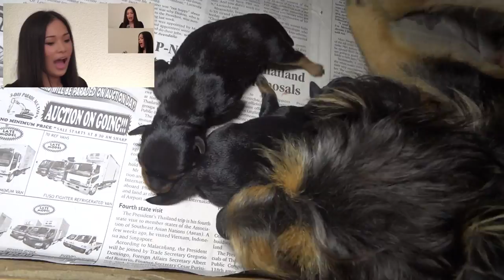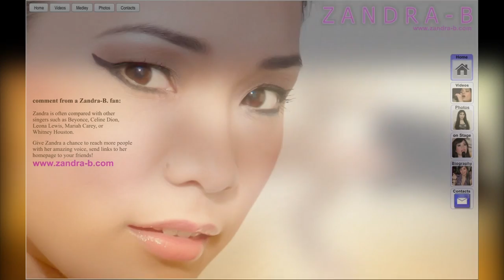Dog Puppies, 1-2 Hours old, searching first time the milk-bar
Just born puppies, at Sta. Rosa, Laguna, Philippines, searching first time for milk by mother. Recordet only with Sony Cyber-shot DSC-HX9V. Thanks to Zandra-B for the Songs.
4 Hunde Babys kurz nach der Geburt auf Suche nach der Milch bei der Mutter. Aufgenommen mit kleiner Camera Sony Cyber-shot DSC-HX9V in Sta. Rosa, Laguna, auf den Philippinen. Danke an Zandra-B. für die Songs.